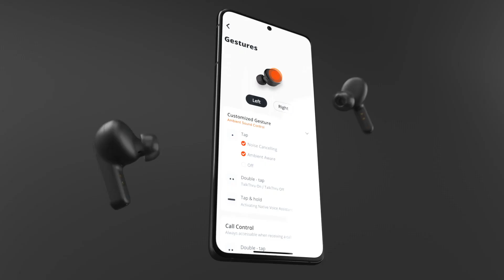JBL Live Pro 2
JBL Live Pro 2 | 40 Hours of Playtime | True Adaptive Noise Cancelling | Smart Ambient | Beamforming mics

For more information, prices and product availability, please visit the following link | Pour plus d'informations, les prix et la disponibilité des produits, veuillez visiter le lien suivant | Weitere Informationen, Preise und Produktverfügbarkeit finden Sie unter folgendem Link | Per ulteriori informazioni, prezzi e disponibilità dei prodotti, visitare il seguente link | Para obtener más información, precios y disponibilidad del producto, visite el siguiente enlace